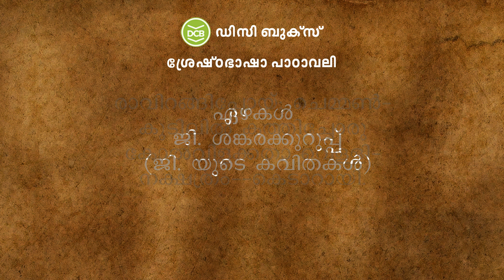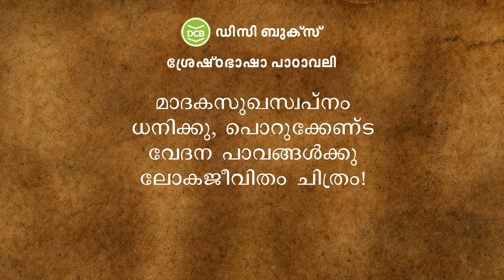ഏഴകൾ | G. Sankara Kurup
Ezhakal | G. Sankara Kurup |Ravirangippoyi